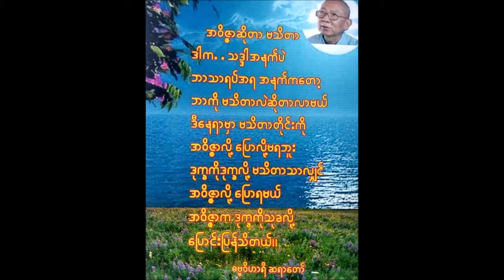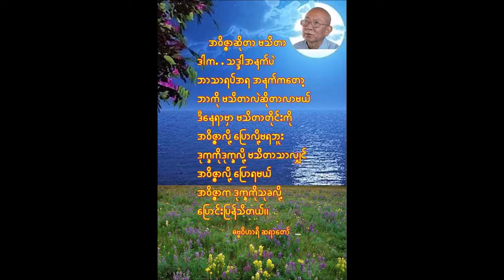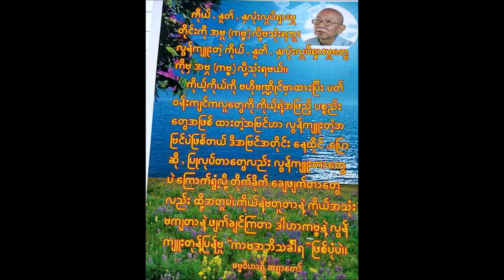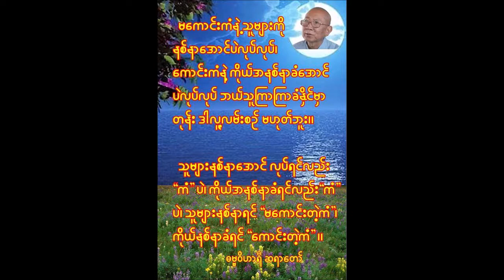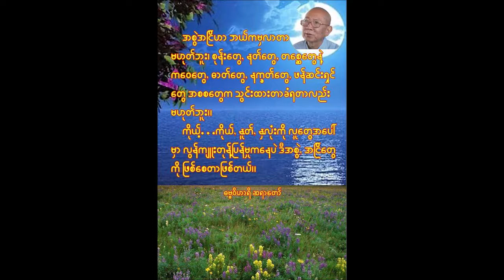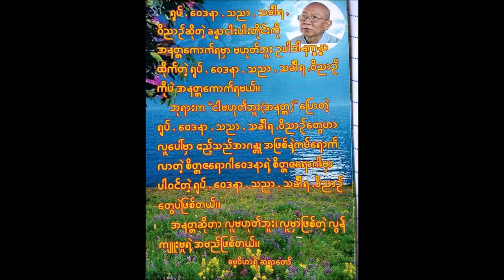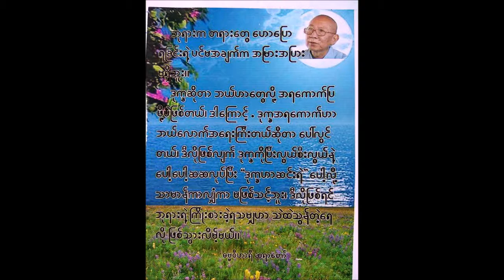ဓမ္မဝိဟာရီ ရှင်ဉာဏ - 'သံသရာစက်မှလွတ်မြောက်ရေး ဆွေးနွေးခြင်း' (အပိုင်း-၂)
ပစ္စုပ္ပန် ကမ္မဝါဒ ဗုဒ္ဓဘာသာ တည်ထောင်သူ ဓမ္မဝိဟာရီ ဆရာတော် ဦးဉာဏမှ ဟောကြားသော သံသရာစက်မှလွတ်မြောက်ရေး ဆွေးနွေးခြင်း တရားတော်